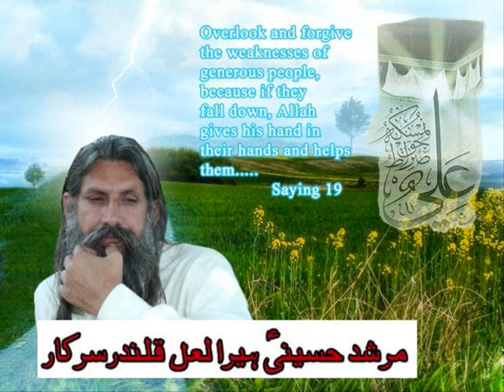Raja Jawed Ashraf Rohaniath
Raja Jawed Ashraf Rohani Speech Lecture in Thang Deoh Syedan My Village Near Gujar Khan qazian Jabbar, At Asthan e Auliya Sakhi Hussaini Heera Laal Qalandar Lajpal Sarkaar  A TALK AND PROMISE FOR NEW ROAD AND ELECTRICITY BiJLi  AND Nawee Road Before Next Years Mela Jashan inshallah